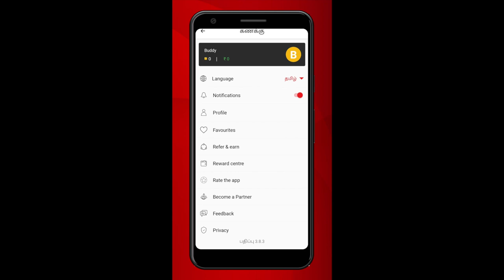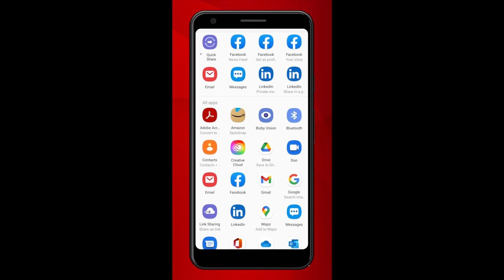எங்கெல்லாம் புயல் பாதிக்கும்? - K.K.S.S.R ராமச்சந்திரன், அமைச்சர் | கொடி பறக்குது | Aadhan Tamil